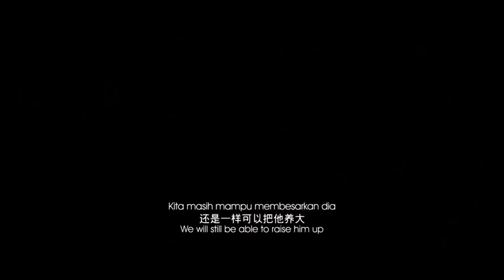【李宗伟】当你怀疑自己的时候，不妨想想相信你可以的人Moment【GOXUAN Top 5 offfff】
当你怀疑自己的时候，不妨想想相信你可以的人Moment
电影《LEE CHONG WEI》将在2018年3月15日全马正式上映！